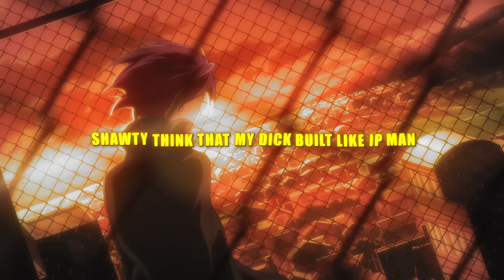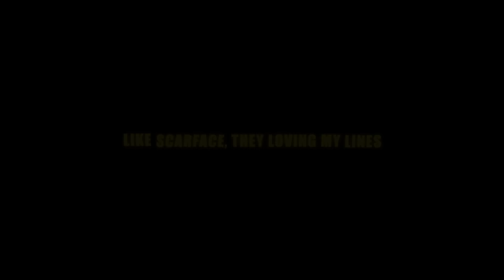Khantrast - Let's Ride (LYRIC AMV)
Produced By:  @prod. DTM
Video credit: Arita